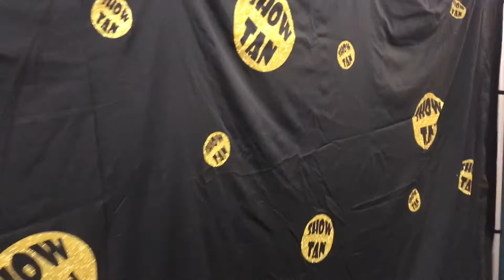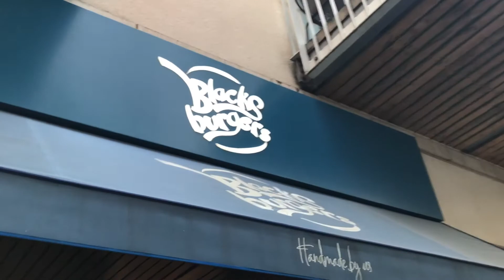UK ULTIMATE PHYSIQUES - Posing, Medals & Cheat Meals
See what goes on during the day leading into the UKUP Northern Championships, as I prepare to take on the Over 80kg Model & Athletic Physique categories.